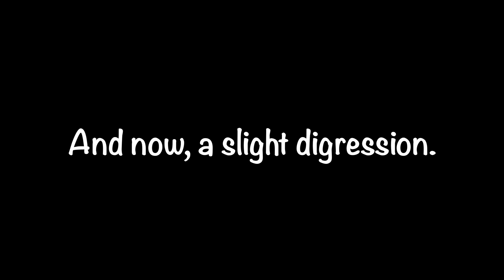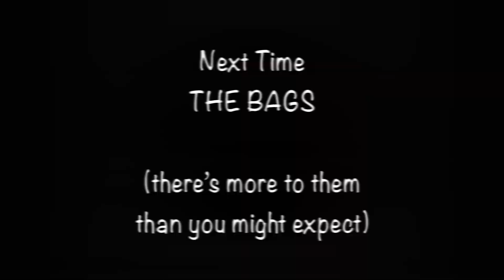Bikepacking Across America — Designing & Building the Bike: Drive Train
In this video I explain the (somewhat controversial) decisions that went into the selection of the components of the drive train for my tour bike. It was something of a trial & error process. The next video will cover the seven bags that will be attached to the bike and how I plan to use them.

Here are links to all of the parts mentioned in this video:

Crankset: SRAM GX Eagle DUB, 12s, 170mm,

Chainring: Direct Mount w/ 2 Eagle Cold Forged Direct Mount 34T 6 mm Offset

Cassette: 10-52T 12-Speed Eagle Cassette XG-1275

Chain: SRAM - 12-Speed Eagle

Derailleur: SRAM GX Eagle AXS Rear Derailleur Black, 52T Max

Battery: SRAM eTap

Left/Front Shifter: SRAM Rival eTap AXS HRD Shift/Brake Lever and Hydraulic Disc Caliper –
 Left/Front Flat Mount 20mm Offset 950mm Hose Black D1

Right/Rear Shifter: SRAM Rival eTap AXS HRD Shift/Brake Lever and Hydraulic Disc Caliper –
 Right/Rear Flat Mount 20mm Offset 1800mm Hose Black D1

Pair Blip Shifters: SRAM Blip Wireless AXS Shifters Wireless BLIP for AXS

Brake Rotors: SRAM CenterLine Disc Brake Rotor - 160mm Center Lock Silver

Pedals: Shimano T8000

Clips: NAACOO SPD SH1/SH5